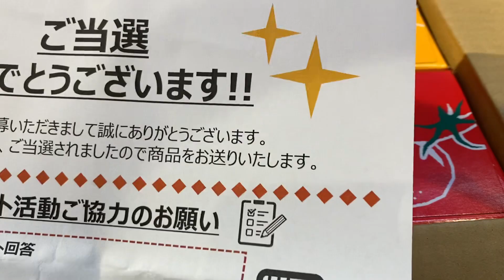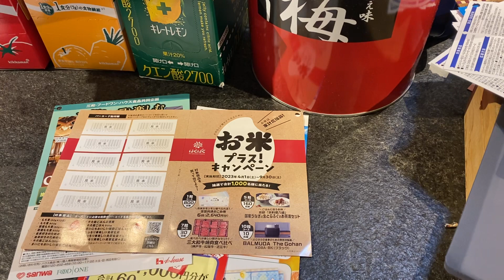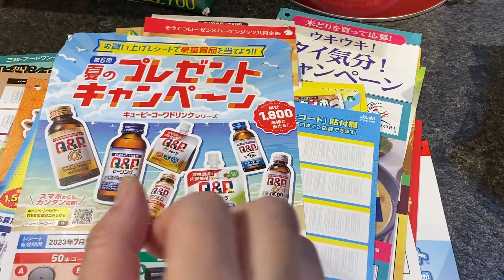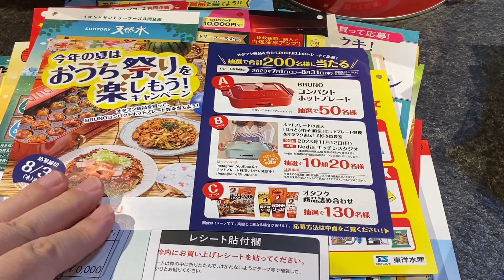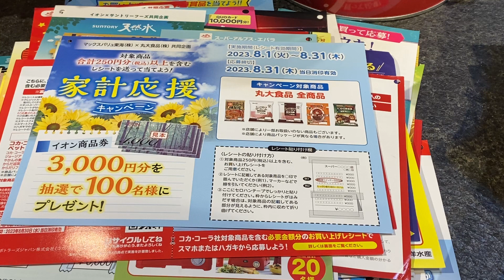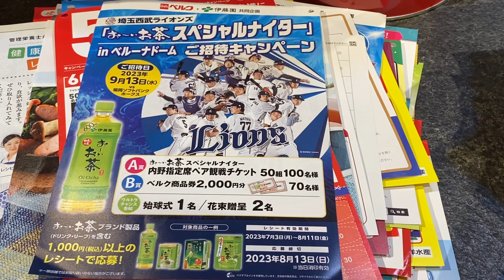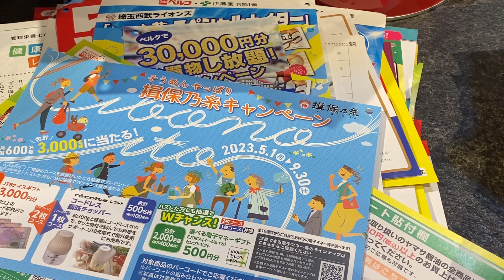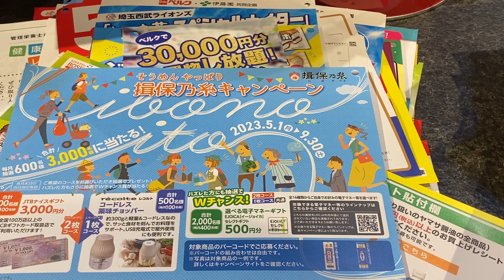懸賞当選開封の儀 食欲のない時にピッタリな当選品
よかったらどうぞ↓
cuwKjMIk
メルカリ招致コード
HQDSVR

ブログ
【毎日懸賞生活ブログ】

新ブログ
ハリネズミ懸賞生活